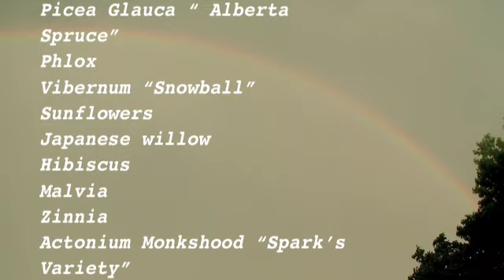Garden 2008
Overview of my 2008 garden.